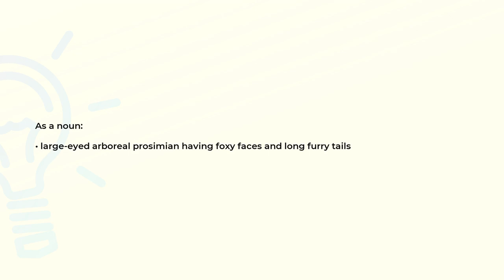What is the meaning of the word LEMUR?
Definition and spelling of the word LEMUR.

(00:00) Intro
(00:07) As a noun
(00:16) Spelling

As a noun (00:07):
• large-eyed arboreal prosimian having foxy faces and long furry tails